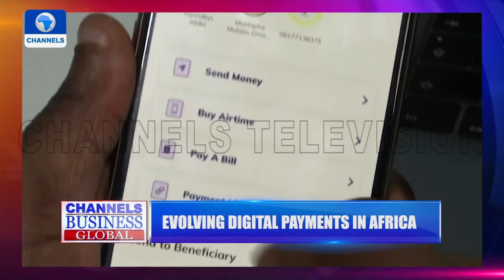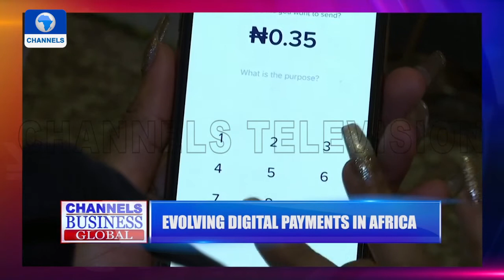Channels Business Global | 25/09/2020